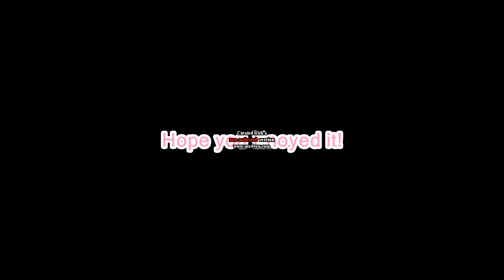SSBM Jigglypuff "Rest" Only (Melee TAS)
Video: SSBM Jigglypuff "Rest" Only (Melee TAS)

Description: A SSBM TAS Match Where Jigglypuff Only Attack Move Against Yoshi is Rest!